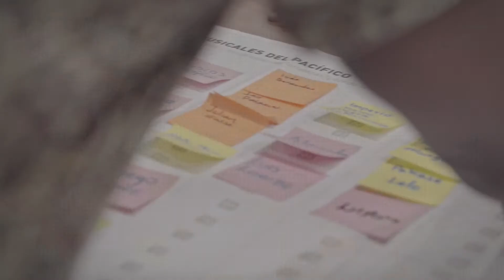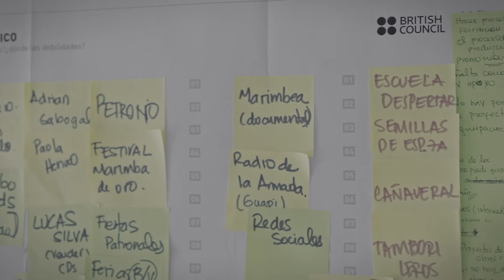PanAfro | Programa creado en alianza con el Festival de Música del Pacífico Petronio Álvarez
Ingresa a y conoce la investigación que hicimos con la firma consultora Lado B sobre el ecosistema musical del Pacífico Colombiano y su potencial de internacionalización.